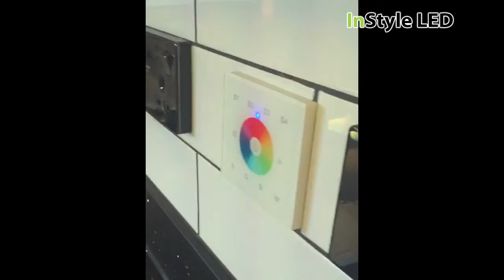kitchen RGB LED Tape project (video 1)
Kitchen LED lighting project, using a combination of 15-watt RGB and 5-watt cool white LED strip lights.

Thanks to Stephen for the videos!